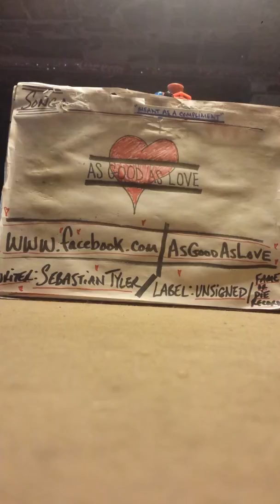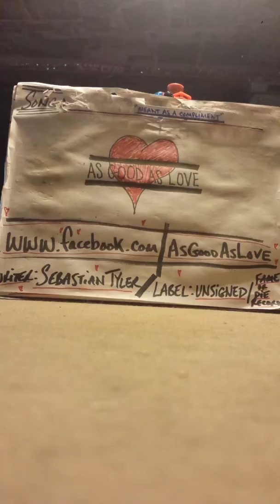AsGoodAsLove- 'Meant As A Compliment'(demo)